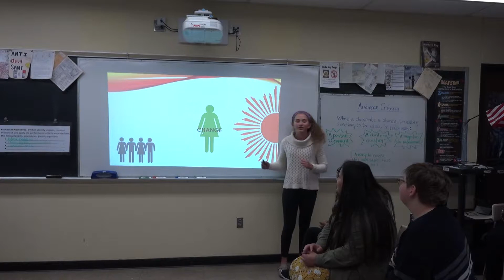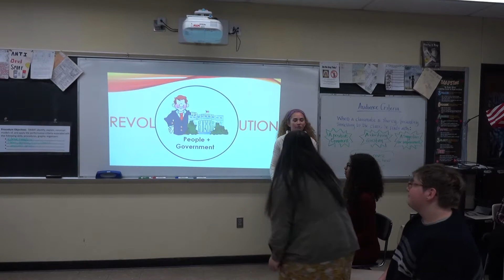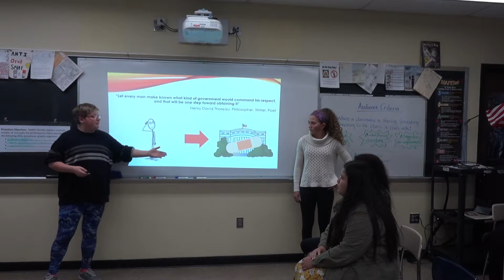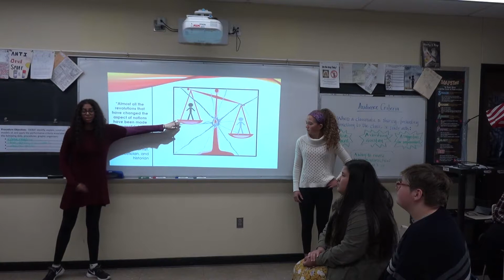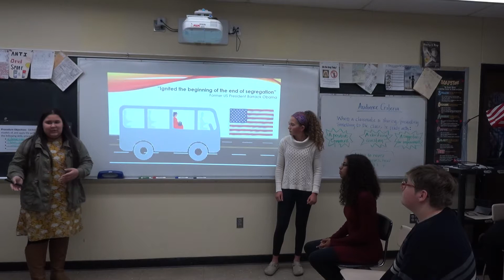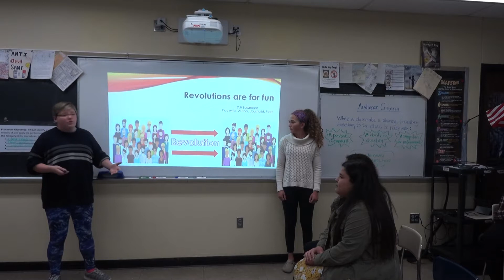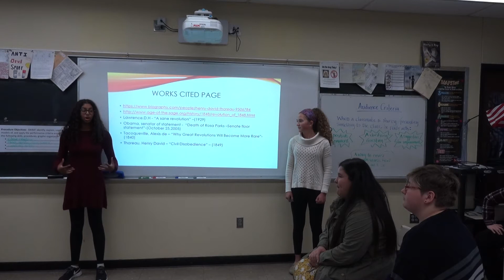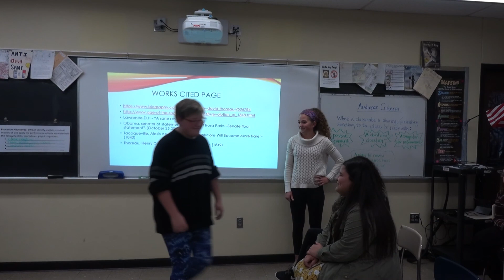Raquel, Jess Delcy, Avril